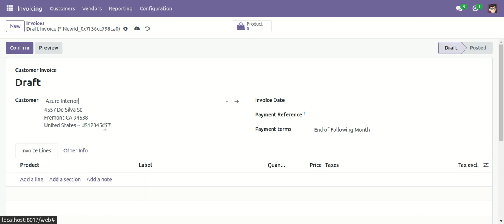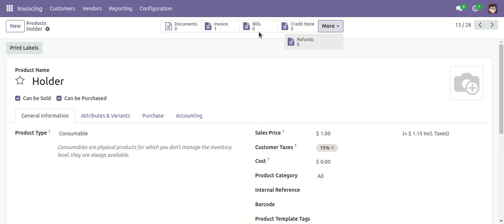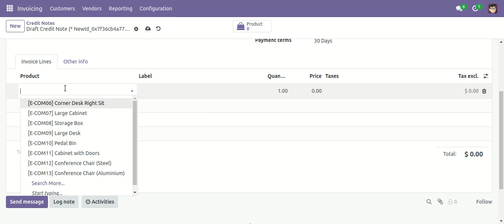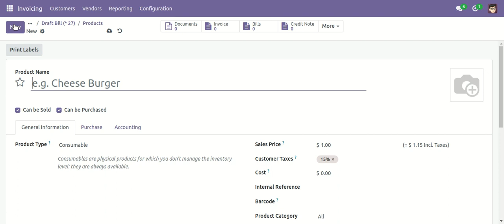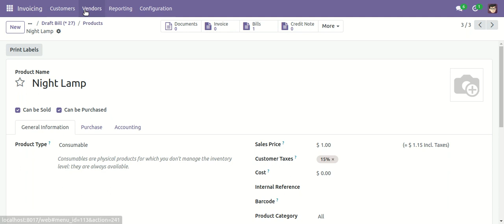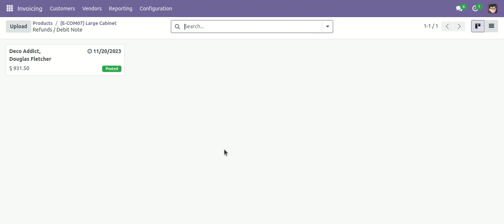Account Quick Product Navigation Odoo